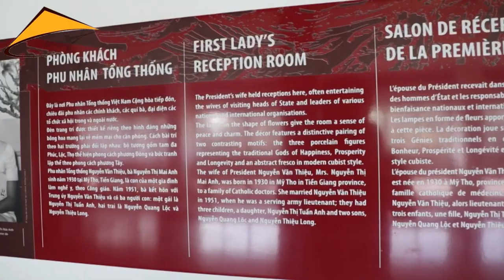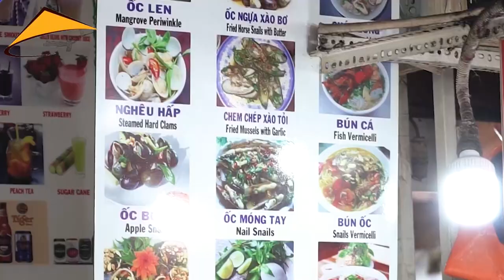Welcome to Ho Chi Minh City, Vietnam